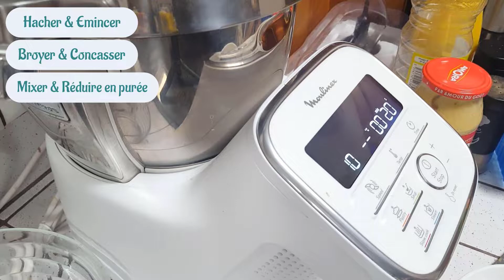Mini Bol Companion Moulinex pour concocter les repas de bébé mais pas que... (XF38AE10 / XF387E10)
Mini Bol Companion Moulinex (XF38AE10 ou XF387E10)

By Cath Test For You vous présente le mini bol du Companion de Moulinex.

Deux références sont disponibles :

✧ Le modèle XF38AE10 comprend le mini-bol et un livret de 4 recettes

✧ Le modèle XF387E10 comprend le mini-bol, 4 petits pots en verre (compatibles frigo et congélateur) et un livret de 20 recettes pour bébé.

Le mini-bol, d’une capacité de 1.4 litres (dont 0.8 litres utiles) se positionne dans la cuve du Companion.

Il est surmonté d’un couvercle en verre transparent permettant de visualiser les aliments en cours de cuisson mais également l’ajout d’ingrédients en cours de recette.

Equipée d’un couteau très tranchant, cette mini-cuve permet la réalisation de recettes en petites quantités et est donc l’accessoire idéal pour la préparation des repas de bébé mais également pour la réalisation de beaucoup d’autres préparations puisqu’elle permet de hacher, émincer, mixer, réduire en purée, mélanger, cuire et chauffer au bain-marie ….

Tout en inox, elle est d’un entretien facile et passe au lave-vaisselle.

Envie d’en savoir plus ? Venez vite me rendre une petite visite

Des remarques, des questions ou un simple encouragement ?
N’hésitez pas à me laisser un commentaire, j’en serais ravie et y répondrais avec plaisir 😊

♡♡♡ By Cath Test For You ♡♡♡
♡♡♡ Cooking By Cath ♡♡♡     ♡♡♡ Passions By Cath ♡♡♡

♡ MERCI DE M’APPORTER VOTRE SOUTIEN ♡

SOMMAIRE DE LA VIDE0 :
00:00 – Introduction
00:15 – Déballage & découverte
01:20 – Installation
02:20 – Hâcher & Emincer
03:05 – Broyer & Concasser
03:20 – Mixer & Réduire en purée
04:20 – Mélanger & Malaxer
04:40 – Battre & Emulsionner
05:40 – Chauffer & Cuire
06:50 – Bain-Marie

En tant que Partenaire Amazon, des bénéfices sur les achats remplissant les conditions requises peuvent être réalisés.